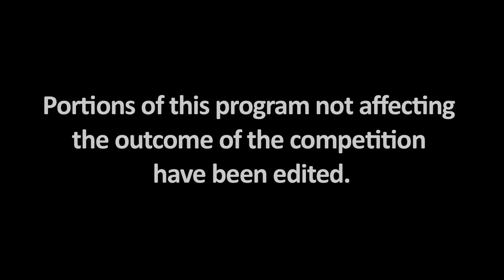Spelling Showdown: Kaelyn Bender vs. Matt Getts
Kaelyn Bender, an eighth-grader at St. Mary of the Assumption Catholic School in Avilla, makes her second trip to the Scripps Howard National Spelling Bee later this month in Washington, D.C.

See how Kaelyn fares in a one-on-one spelling bee against KPC Media Group reporter Matt Getts.